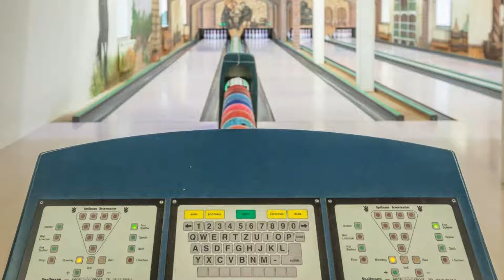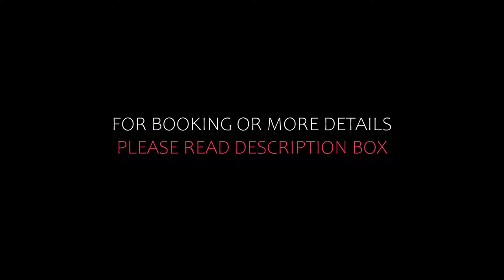Top 10 Recommended Hotels In Altmark | Best Hotels In Altmark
Queries Solved:
1) Top 10 Recommended Hotels In Altmark
2) Top 10 Hotels In Altmark
3) Top Ten Hotels In Altmark
4) Top 10 Romantic Hotels In Altmark
5) 10 Best Hotels For Couples In Altmark
6) Hotels In Altmark
7) Best Hotels In Altmark
8) Top 10 Luxury Hotels In Altmark
9) Luxury Hotel In Altmark
10) Luxury Hotels In Altmark
11) Luxury Stay In Altmark
12) Top 10 4 Star Hotel In Altmark
13) Best 4 Star Hotel In Altmark
14) 4 Star Hotel In Altmark

Track Title: Reasons To Hope
Artist: Reed Mathis